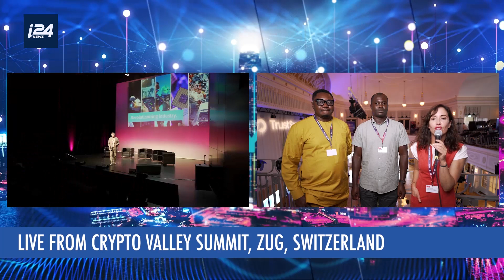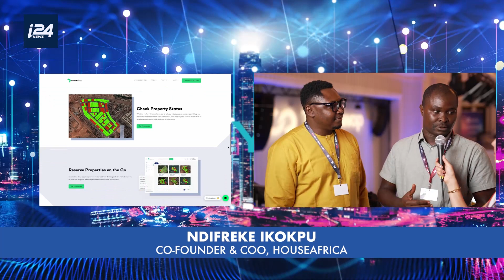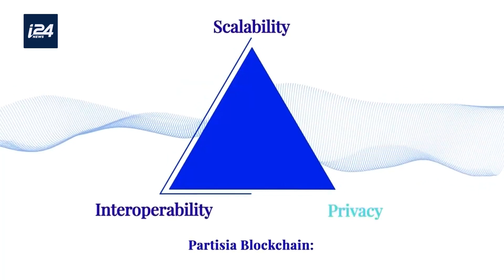D’CRYPT–CRYPTO AFRICA: BLOCKCHAIN FOR THE DIGITIZATION OF LAND RECORDS- with Nnamdi Uba, HouseAfrica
Today we are here at the Crypto Valley Summit in Zug, Switzerland, with 1500 participants most of whom are visionaries and builders of the new digital economy.  Our first guests today are Nnamdi and Endy here with us from Nigeria, founders of HouseAfrica, the blockchain solution that is solving the problem of land ownership documentation, inexistant for 95% of the Nigerian territory, home to 206 million people.